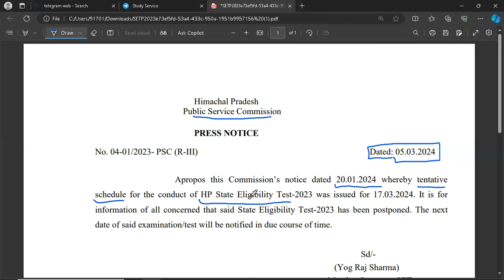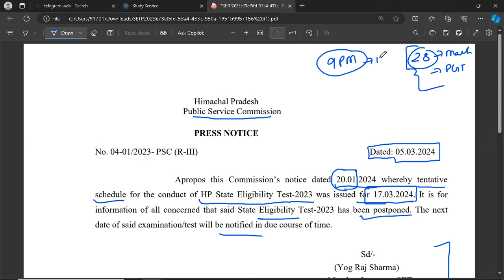HPPSC Notification Exam Postponed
SET Exam Date Postponed .
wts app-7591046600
studyservice online coaching Academy